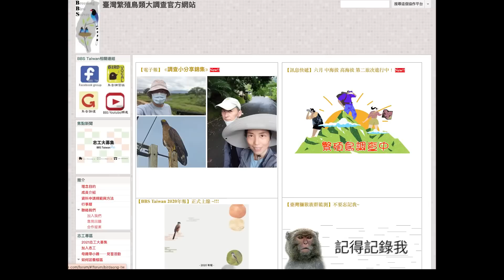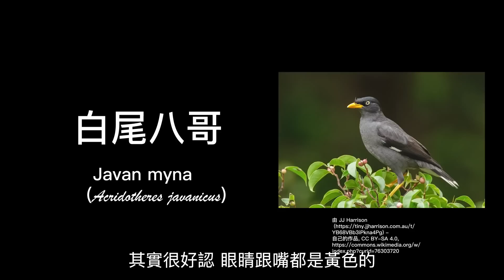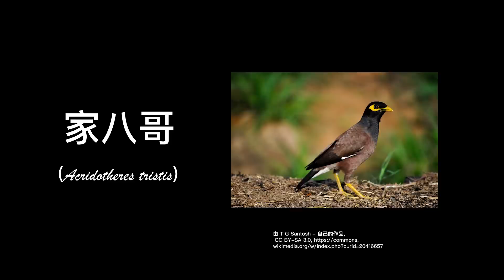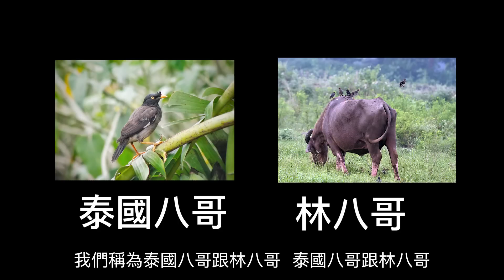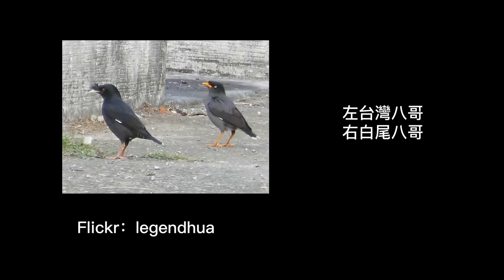外來㮔八哥鳥強勢入侵台灣！在台灣 八哥 越來越多 也越來越少 ，為什麼呢？台灣土地上的五種八哥 /說自然 帶你了解一下 強勢 外來種 八哥！讓我們常見的 麻雀 越來越少！！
這幾年在北部的城市中，你有發現 麻雀 有滅少的現象嗎？對的 依照臺灣繁殖鳥類大調查 北部地區的 麻雀 的數量是越來越少了，雖然在全國的角度，麻雀並沒有少很多，但是城市中特別的明顯，隨著麻雀減少，你看到八哥的比例就增加了，我們來介紹一下八哥，這種入侵種的鳥類
(八哥鳥簡單介紹)
在世界上
有很多種的八哥
隨著地區不同  不同種的巴哥有著不同種的特性和外表
在台灣的 八哥 其實是一種原生種
這種八哥和在金門的原種八哥幾乎非常類似
帶有白色的嘴巴
在台灣原生種的八哥並不太會和麻雀產生互相的競爭
在研究上
認為台灣八哥比較喜歡高草原的地區
相對於城市
台灣八哥更愛草比較高的地區
但是外來種八哥就不一樣了
在城市中，大量的和麻雀競爭
這也造成 城市中大量的麻雀的減少
今天帶你了解 八哥這種鳥類

簡單的介紹在台灣出現了五種八哥鳥
當然有四種是外來入侵種

時間軸
0:00 開始
0:49 八哥分佈
2:06 白尾八哥
3:39 家八哥
4:21 泰國八哥林八哥
5:01 台灣八哥

圖片來源：付費圖庫
免費圖庫 pixabay
台灣八哥 flickr:cc 授權.
Flickr：legendhua（署名）
Flickr：台灣水鳥研究群 彰化海岸保育行動聯盟（署名）